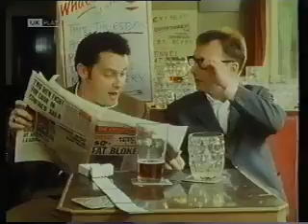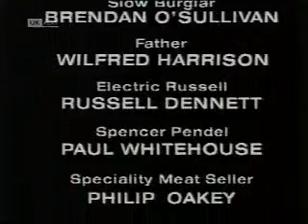The Weekenders (aka The Meat Festival) - Vic Reeves & Bob Mortimer (C4, 1992)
Channel: C4
TX: 17th June 1992
Duration: 23:56

Pilot episode of proposed series for Channel 4. Aired in 1992 as one of five sitcom pilots ('Bunch of Five').

Featuring Vic Reeves, Bob Mortimer, Simon Day, Phil Oakey, John Thomson and Paul Whitehouse.